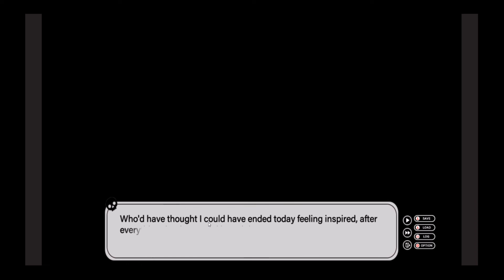Cooking Contest! – Find Love or Die Trying (ESCAPING) Part 3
I have a plan to turn things around for Violet, after what I found out.